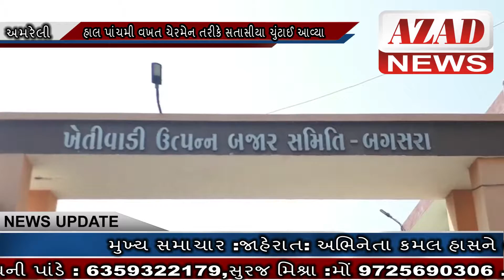AZAD NEWS(અમરેલી) - માર્કેટીંગ યાર્ડ ખાતે ચેરમેન અને વાઈસ ચેરમેનની કરાઈ બીનહરીફ વર્ણી